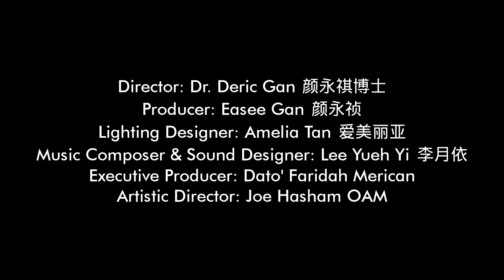Peking Man 北京人 Teaser!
THE ACTORS STUDIO SENI TEATER RAKYAT 艺人馆全民剧场 & MUKA SPACE 木卡空间

present 呈献

Peking Man 北京人

in conjunction with 110th anniversary of Chinese Drama

纪念中国话剧110周年

爱不敢爱，恨不敢恨，哭不敢哭，喊不敢喊

Award Winning Director

Dr. Deric Gan

3 years streak in ADA Drama Award 戏炬奖 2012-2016

2 years streak in BOH Cameronian Arts Awards 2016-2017

Award Winning Production Team

The Actors Studio Seni Teater Rakyat & MUKA Space

Richard III 理查三世 & The Dawns Here Are Quiet 这里的黎明静悄悄

2 years streak Best Drama in ADA Drama Award

Best Production of 2016 in BOH Cameronian Arts Awards

Presented by The Actors Studio Seni Teater Rakyat & MUKA Space in conjunction with 110th anniversary of Chinese Drama. From the director of the multi-award winning The Dawns Here Are Quiet & Richard III, comes yet another groundbreaking production.

“Peking Man” was considered the most satisfying work from Cao Yu. Written in 1940, it was also his final work, devoid of his signature Anton Chekhov inspired psychological realism.

“Peking Man” describes the transformation of an old Chinese feudal family. It is a process that objectively presents the decline of a once-prominent scholar-official family into total collapse. Cao Yu emphasizes on interpreting the contradiction and conflicts among the three generations of grandchildren within the family. This is an elegant play that portrays the secrecy and inner thoughts of people in a poetic manner. The intense picture of the play is powerfully hinted through the old Soviet clock, the crumbling walls, the pigeons in the cage alone and the baby that died. With the progression of corruption and the underlying theme of change, “Peking Man” merges tragedy and comedy into one, making it a modern tragicomedy. While the playwright satirises, ridicules, and attacks human beings, he also exposes their own tragedy to sympathy and compassion.

《北京人》写于1940年，是曹禺先生倾心于契诃夫式心理现实主义戏剧后的转型之作，也是曹禺他自认为最满意的一部作品。《北京人》描写了一个旧中国封建大家庭如何从过去的”家运旺盛”的时代，逐步走向衰落直至最后彻底崩溃的过程。在这个封建家庭内部，曹禺着重刻画了祖孙三代人之间的矛盾冲突。这是一部风格淡雅，表现人物深层心理和隐秘情感的戏，弥漫着诗意现实主义的韵致。剧中密集的意象群充满着暗示的力量: 古老的苏钟、摇摇欲坠的土墙、单只的笼中的鸽子、夭折的婴儿…..在这种腐败的气息与衰落的大趋势中，潜伏着变革的躁动，《北京人》将悲剧因素和喜剧因素融合为一，是一部现代悲喜剧。作者在对人性抨击、讽刺和嘲笑的同时，也揭示了他们自身的悲剧性，予以深沉的同情与怜悯。

Executive Producer: Dato’ Faridah Merican
Artistic Director: Joe Hasham OAM
Producer: Easee Gan
Director and adaptation by: Dr. Deric Gan
Lighting Designer: Amelia Tan
Music Composer and Sound Designer: Lee Yueh Yi

Featuring
MayJune Tan (ntv7 Star Idol Malaysia Champion)
Grace Looi (Best Newcomer, ADA Drama Award)
Ruby Yap (Best Actress, ADA Drama Award)
Vivienne Onn (Best Newcomer, SHORT+SWEET)
Tan Li Yang (Best Newcomer, ADA Drama Award)

Date & Time:
14th – 17th December 2017 @ 8:30pm
16th – 17th December 2017 @ 3pm

Venue: Pentas 2, The Kuala Lumpur Performing Arts Centre

Regular: RM88
Concession: RM78 (TAS Card Member / Seniors / Disabled / Students)
RM330 for group of 4 tickets (any date)

Inclusive of RM3 ticket handling fee and 6% GST.

Ticket Promotions:
Celebration of 110th anniversary of Chinese Drama (China)
RM110 for group of 2 tickets (only 3 days total 100 pairs, 10 to 12 October 2017)

Buy 10 and Get 1 Free for group booking

Tickets are now available by calling 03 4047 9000 or logging